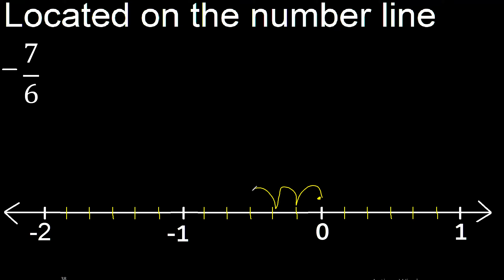Located -7/6 on the number line , locate negative fraction on the number line . represented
how to locate a fraction negative on the number line